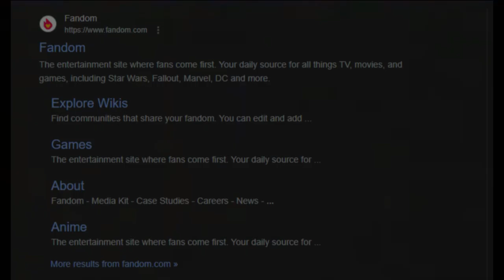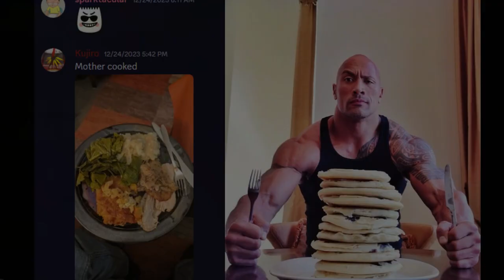Welcome to Multiverse Beyond! - Announcement Video